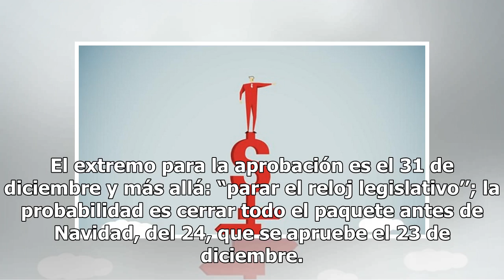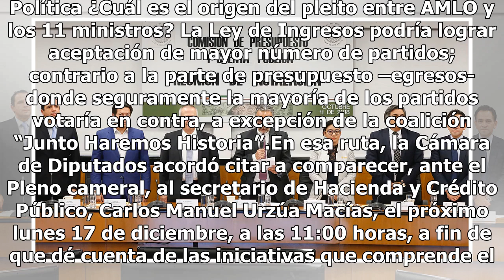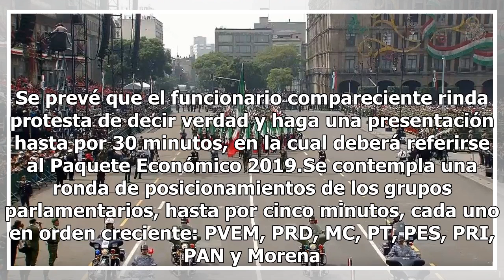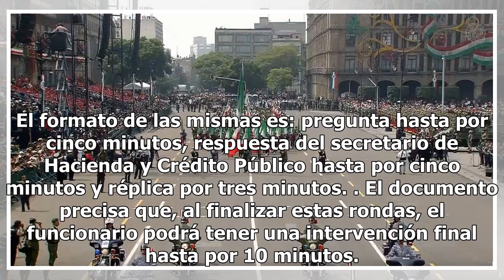Esta es la ruta del Paquete Económico 2019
En la Cámara de Diputados hay expectativa por la llegada del paquete económico y financiero para ejercicio fiscal 2019; esperan recursos muy austeros en la parte administrativa, con ajuste a salarios, reducido en el gasto de operación y muy alto en inversión de capital humano a través de los program...